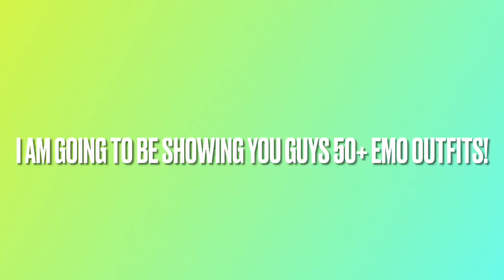50+ Emo Outfits Roblox | Emo Outfit Ideas | Grunge Emo Roblox Outfit Ideas